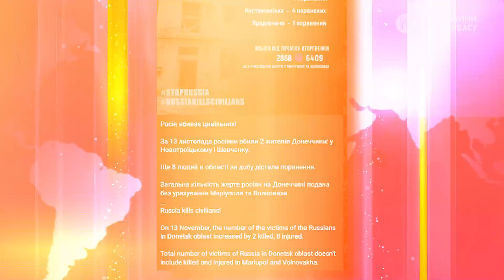З Волноваського району на Донбасі вже вивезли понад 170 дітей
Примусову евакуацію дітей оголосили з 16 населених пунктів Донеччини.
Малечу вивозять разом із батьками, або ж законними представниками, - відповідне рішення ухвалила напередодні обласна державна адміністрація.  Примусова евакуація оголошена з Волноваського району. Це Велика Новосілка, Андріївка, Багатир, Времівка, Зелений Кут, Золота Нива, Костянтинопіль, Новий Комар, Новоукраїнка, Одрадне, Олексіївка, Петропавлівка, Розлив, Слов’янка, Улакли, Шевченкове.  Перевозитимуть людей до більш безпечних регіонів України. Водночас, як повідомив заступник голови Донецької ОВА Олександр Шевченко, в цих населених пунктах мешкало 174 дитини, і на момент ухвалення рішення міською владою про примусову евакуацію усіх дітей уже вивезли. Однак у цих населених пунктах досі залишаються 1600 дорослих. Ти часом, ще у 10-тьох  населених пунктах, в яких було запроваджено примусову евакуацію раніше, ще лишається близько 150 дітей. Найбільше у Покровській громаді. Попри те, що примусову евакуацію тут оголосили ще влітку, деякі люди просто відмовляються виїжджати. Про це далі!